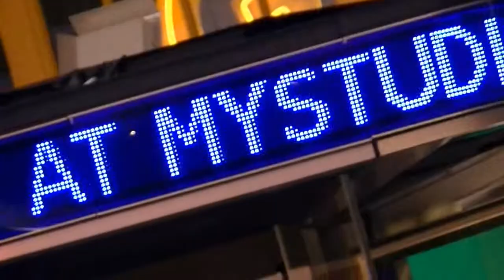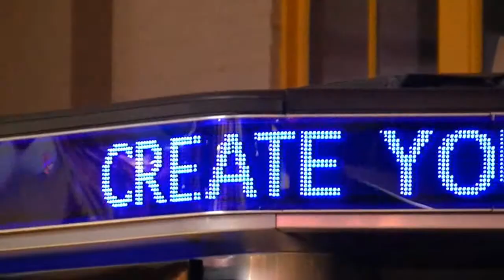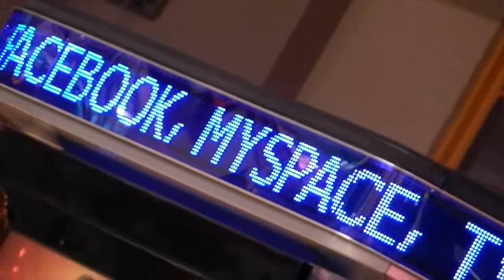AZ Mall & Mountains 11-13-2010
trip to the mall and ryan's workplace